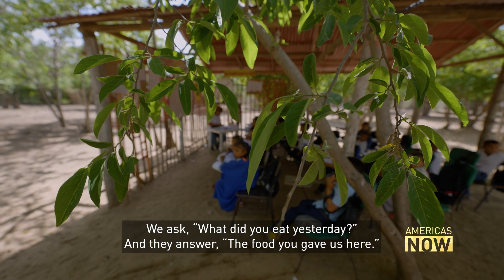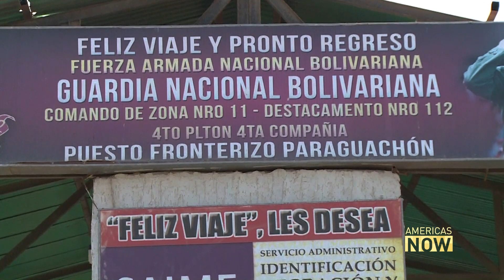Venezuelan Children Cross the Border for Education: A Daily Adventure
Dozens of children in western Venezuela begin their daily journey to school before 5 a.m. But this is no ordinary school - it is located across the border in Colombia. Join Michelle Begue as she takes us along with the children on their adventurous daily trek.